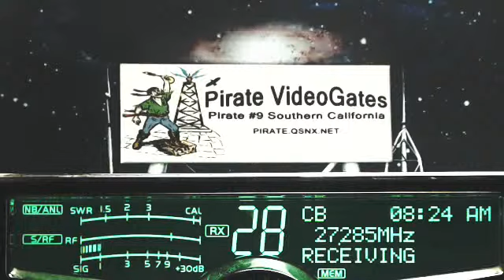187 LakeErie OH